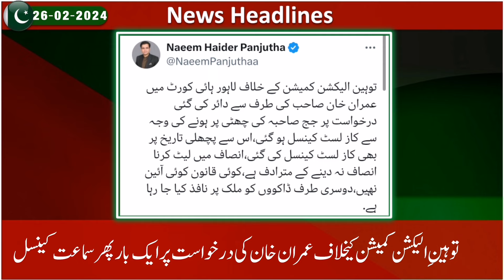26-02-2024|سائفر اور توشہ خانہ کیسز جمعرات کے لئے مقرر| فارم 45 پر جیتنے والے 100 امیدواروں کی پریس